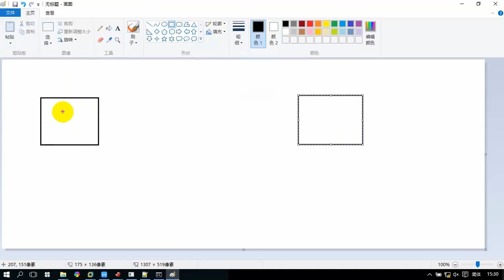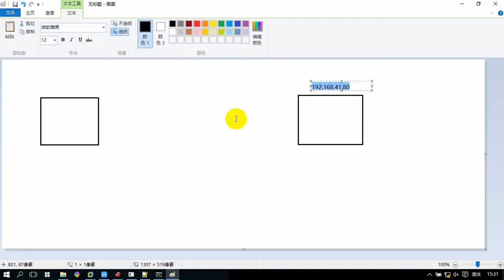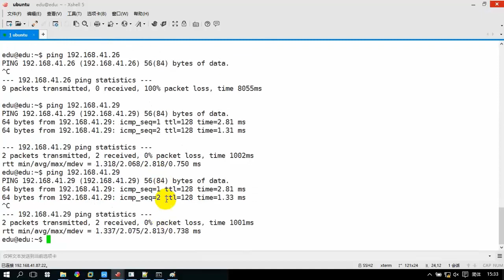30 课堂答疑：ping作用